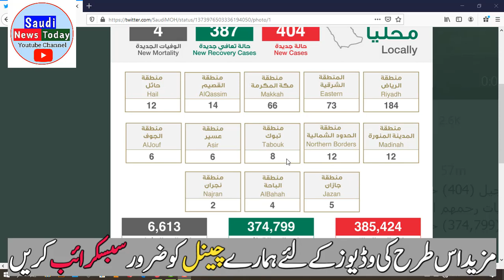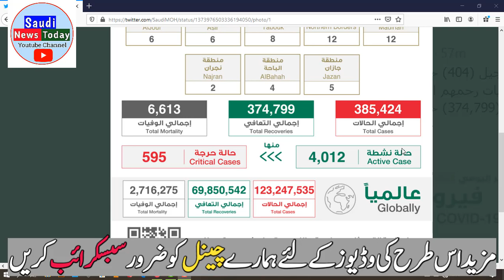Latest Saudi MOH Report | Bad News | 22-03-2021 | Saudi News Today